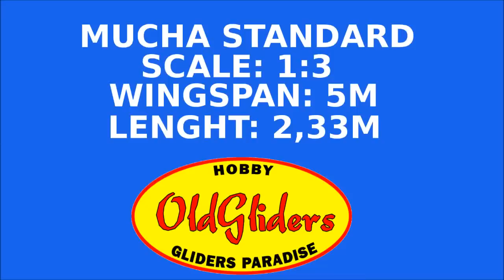OldGliders SZD-22 Mucha standard 1:3 5M